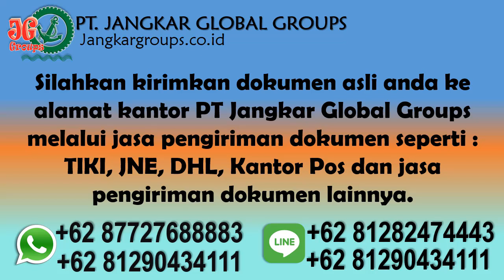Legalisir Akte Kelahiran Anak WNA Jepang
PT Jangkar Global Groups siap mengurus legalisir notaris, legalisir kemenkumham, legalisir kemenlu, legalisir kedutaan jepang, pengurusan visa, pengurusan dokumen perkawinan beda negara dan penerjemah tersumpah